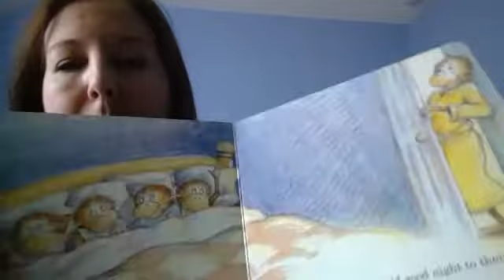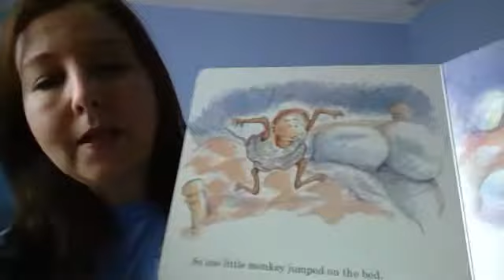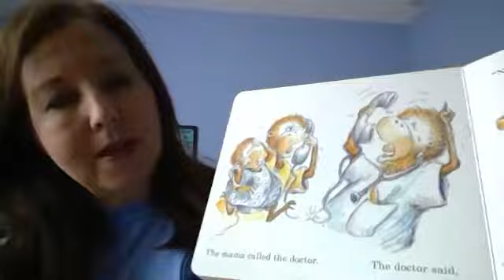Five Little Monkeys Jumping on the Bed (2nd)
Lara Hlavaty - Ayden's Mom